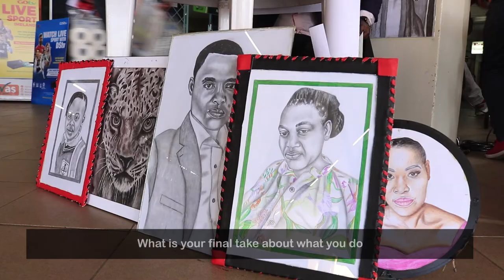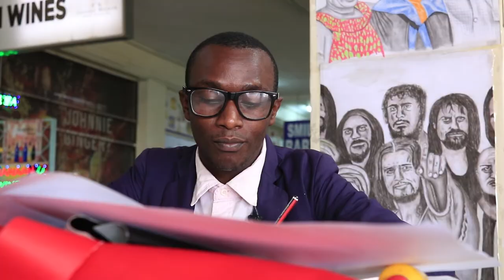How I Make Cool Cash From Pencil Art || Boniface Ngare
Meet one Boniface Ngare who makes a minimum of Ksh. 1,200 out of every drawing he makes. It takes him 30 minutes to have a live portrait drawing.